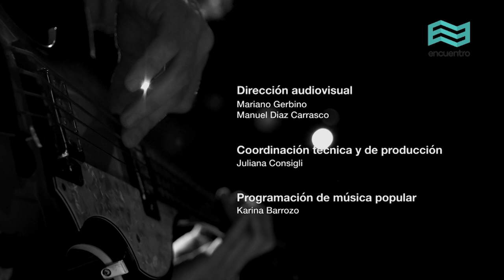En concierto. Música en el CCK: Orozco-Barrientos - Canal Encuentro